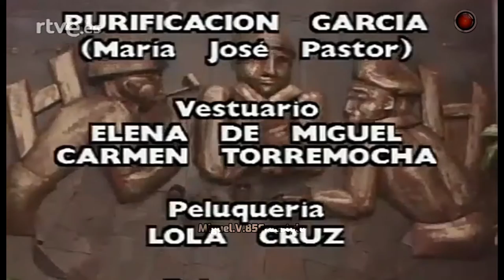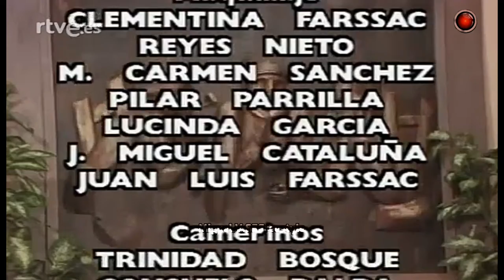Antonio Carbonell "Lo imposible es la Rosa" 02/10/1992 rtve.es HD